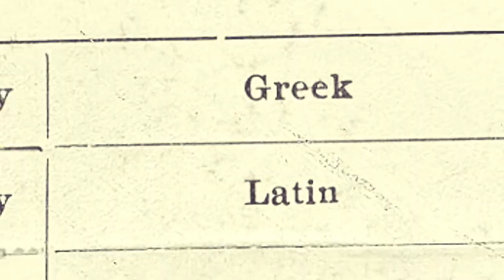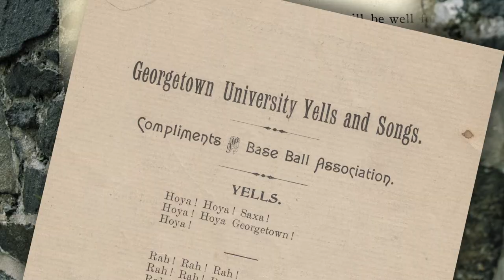What Rocks: Hoya Saxa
Hoya Saxa! Have you ever wondered where our favorite cheer came from? Find out the answer to this and other questions in our new series, "What Rocks."